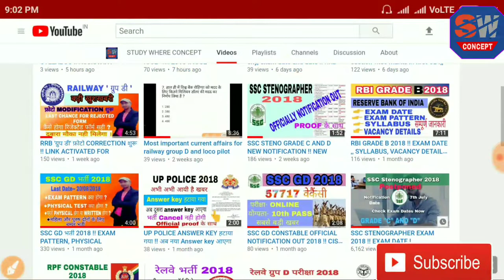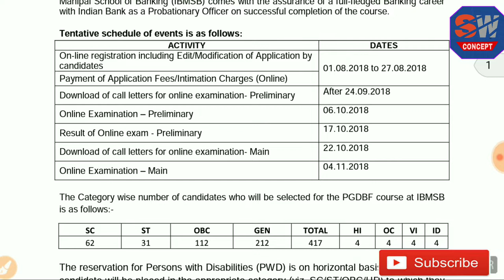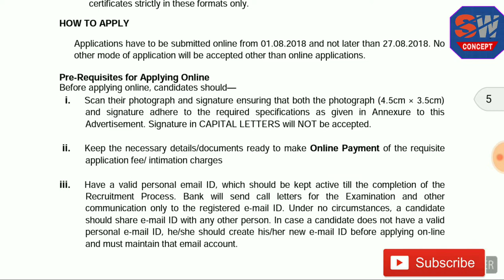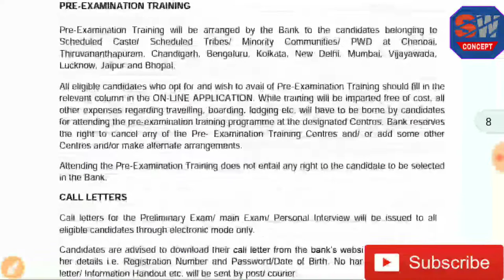INDIAN BANK PO भर्ती !! Qualification, age limit , exam pattern, fees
Indian bank po recruitment 2018
Indian bank po bharti
QUALIFICATION
AGE LIMIT
Exam pattern
fees
exam center
and many more information in this video

Hello guys...

Friends yadi aap logo ko video pasand aaye to like kare aur share kijiye apne sabhi friends ko.

yadi aap logo ne abhi tak hamare channel ko SUBSCRIBE nhi kiya h to aap log abhi SUBSCRIBE kijiye hamare channel ko aur uske bagal me ek bell icon hoga usko bhi click kijiye
jisase ki main jo bhi video upload karu to uski notification apko sabse pahle mil jaye.

DHANYVAAD

+++STUDY WHERE CONCEPT +++